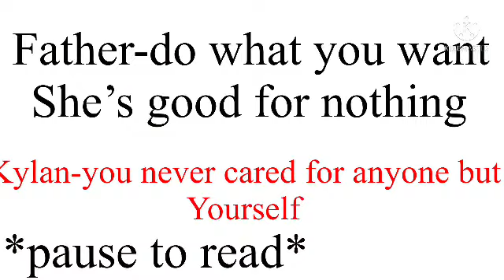Where do babies come from